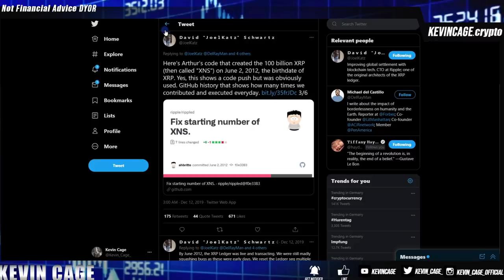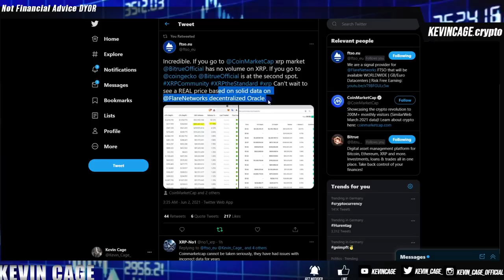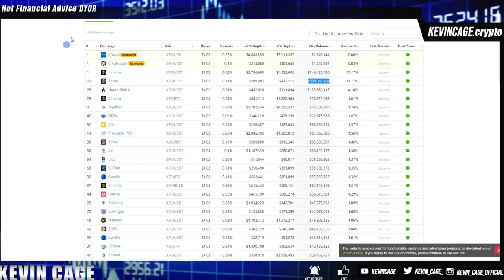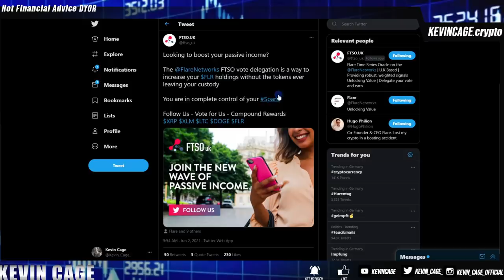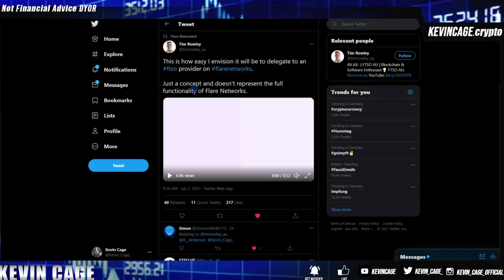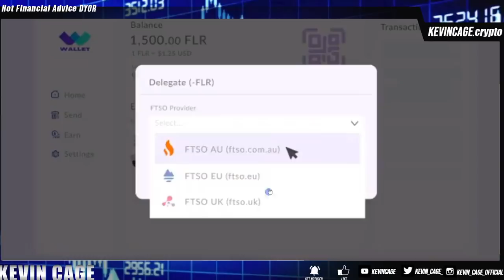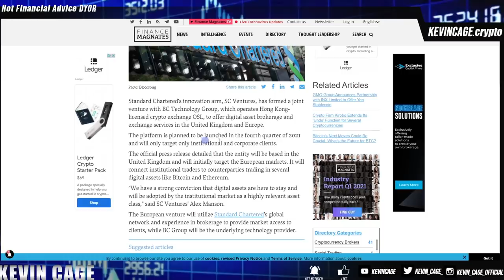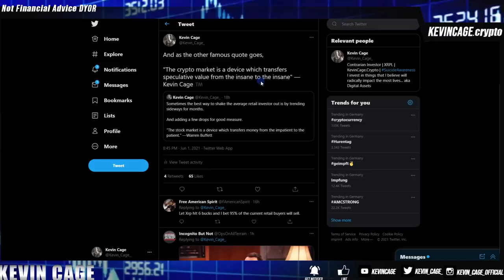ONE OF MANY PASSIVE INCOME OPTIONS w/ Ripple XRP & FLR Spark Token Delegating w/ Crypto in DeFi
Bitrue
Invitation Code: ZLGVQW

BEST OTC Broker For High-Net-Worth For Investors/Traders (My Most Used)
Caleb & Brown